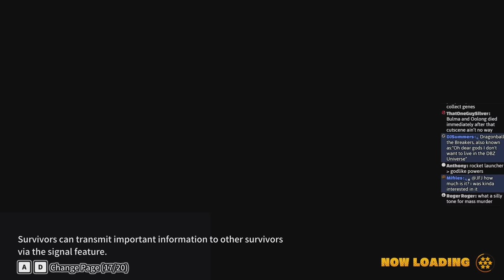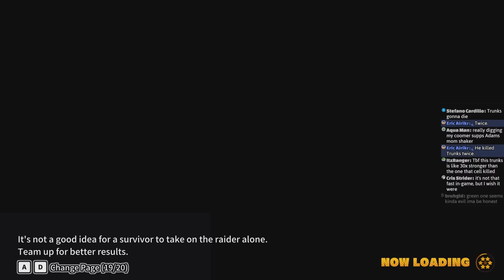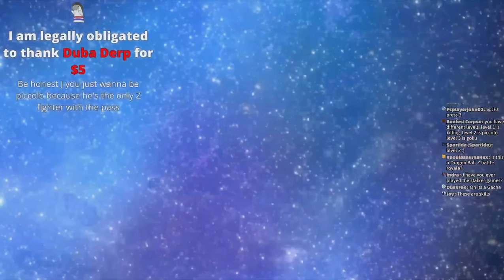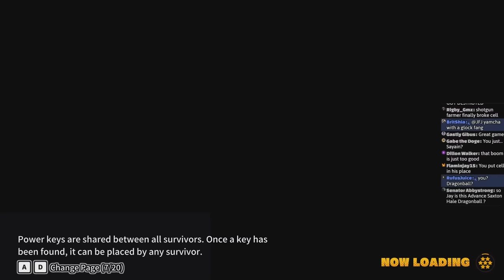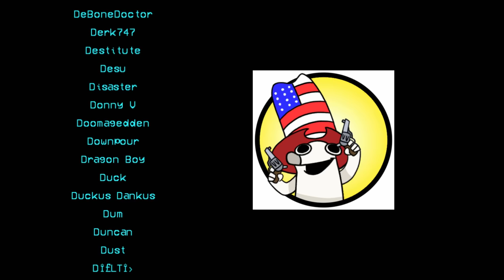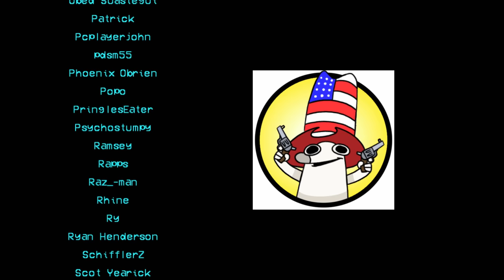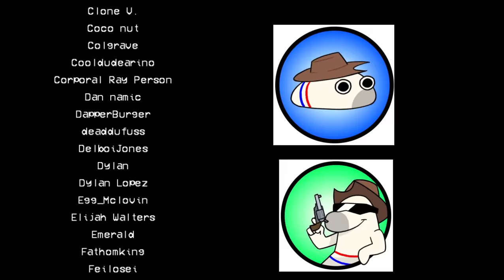DBD(Z) Breakers is fun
It's unironically really fun, but Raiders need a nerfing across the board.